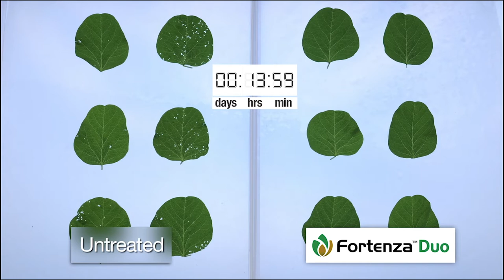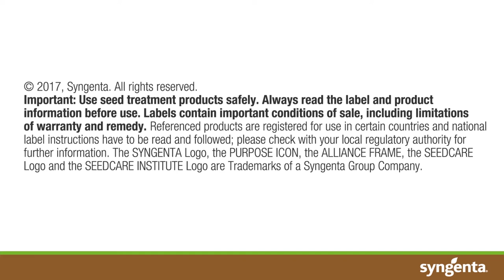The effect of FORTENZA™ Duo – seed treatment insecticide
Watch the video to see the effect of FORTENZATM Duo seed treatment insecticide on caterpillars. To find out more about FORTENZA Duo, visit our

Important: Use seed treatment products safely. Always read the label and product information before use. Referenced products are registered for use in certain countries and national label instructions have to be read and followed; please check with your local regulatory authority for further information.